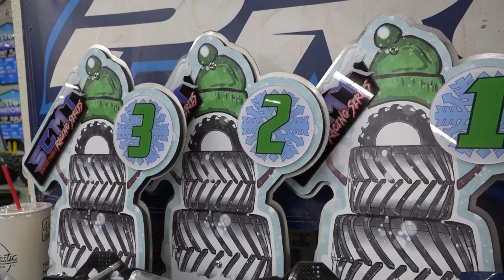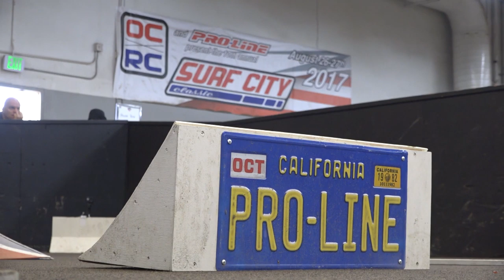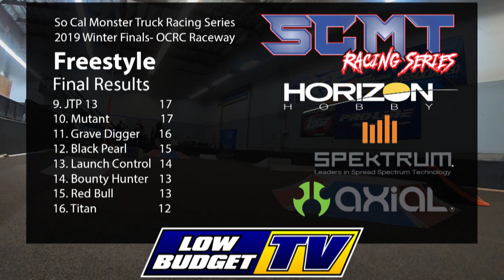2019 SCMT Winter Finals Freestyle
We head to OCRC Raceway in Huntington Beach, California for the final event of the 2019 So Cal R/C Monster Truck Racing Series season and today drivers will hang it all out in Freestyle.

Lowbudget.TV
@tqmediahouse (Instagram/Facebook/Twitter)